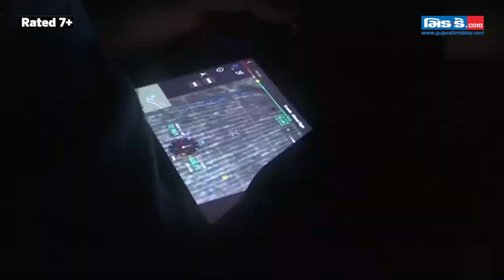યુપીમાં વરુનો આતંક: પાંચમો માનવભક્ષી વરુ પકડાયો, હજુ એક છૂટો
યુપી વરુના આતંકે લોકોના મનમાં સતત ભયનો માહોલ ઉભો કર્યો હતો. મંગળવારે ઉત્તર પ્રદેશના બહરાઇચમાં વન વિભાગે છ ખતરનાક વરુ પૈકી એકને પકડ્યો. 'ઓપરેશન ભેડિયા'ના ભાગરૂપે પકડાયેલો આ વરુ પાંચમો હતો. તે ઘાઘરા નદી પાસે મળી આવ્યો હતો, જ્યાં અગાઉ અન્ય એક વરુને પકડવામાં આવ્યો હતો. હવે, આ પેકમાંથી માત્ર એક વરુ બહરાઈચમાં મુક્ત રહે છે. છેલ્લા છ અઠવાડિયામાં વરુઓએ 35 ગામો પર હુમલો કરીને નવ બાળકો સહિત 10 લોકોની હત્યા કરી હોવાથી પરિસ્થિતિ ગંભીર બની છે. આ ઉપરાંત આ હુમલામાં 36 લોકો ઘાયલ થયા છે. વધુ વિગતો માટે વિડિયો જુઓ.